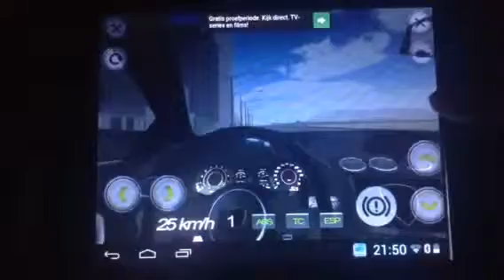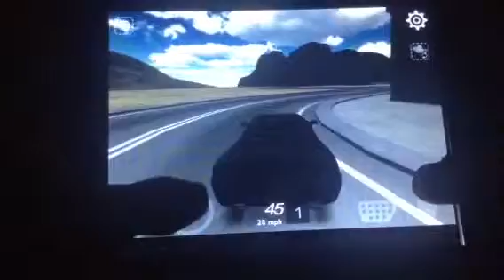Luxury Car Driving 3D Android